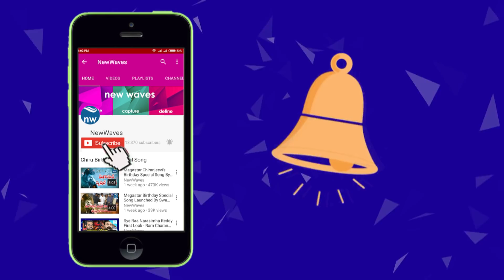మీకు నేనున్నా! | Pawan Kalyan handed over cheques as financial assistance | New Waves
JanaSena Chief Pawan Kalyan handed over cheques as financial assistance to the workers of Thummapala Sugar factory and the families of JanaSainiks who lost their lives due to electrocution while installing banners. He also addressed the JanaSainiks of Visakhapatnam district on 8 July 2018. Watch it on new waves video.